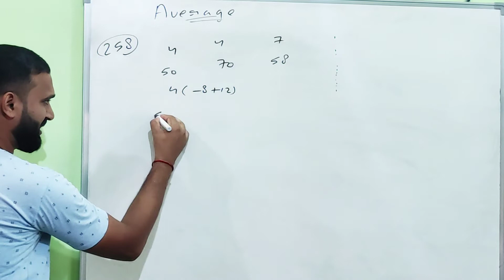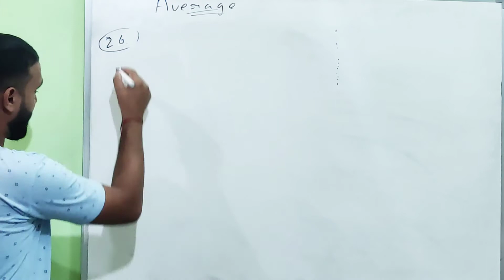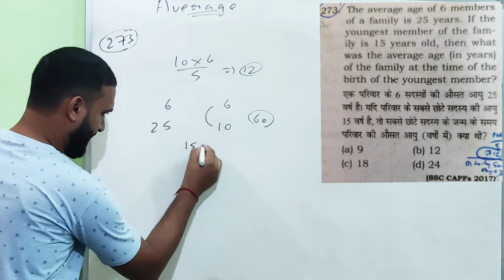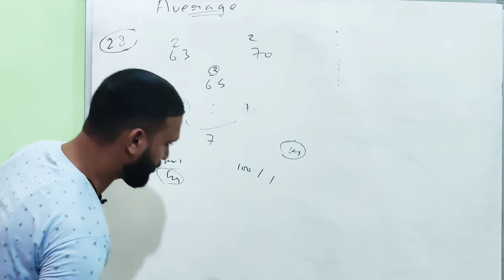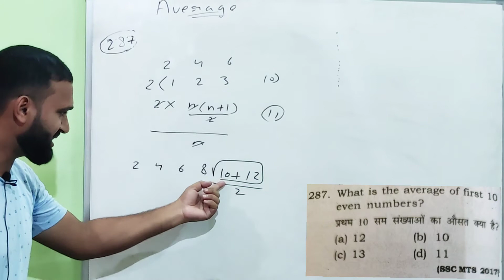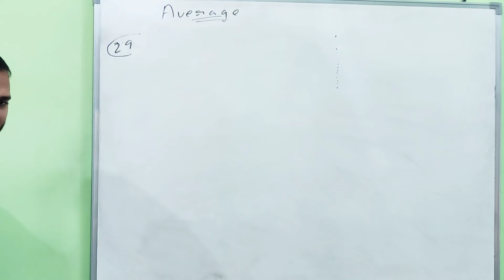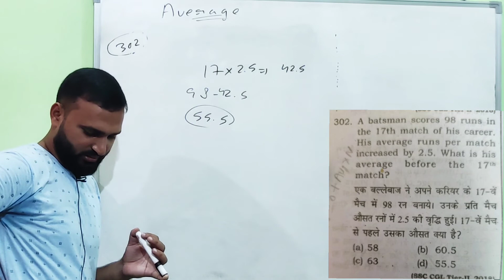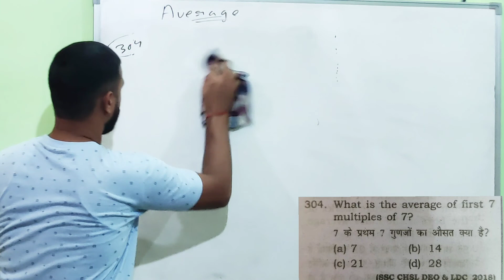Average || Rakesh Yadav Maths Book || Class-13 || By: Yogesh Gujjar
Hello Guy's,

I think if you have watched my video then there is no need to tell about myself.

If you want to communicate with me, Or want to clear your queries left from any class. Or your problems from anywhere just click to the above mentioned link and join our telegram group.

*If there will be a good question, I will try to take that up in next class.